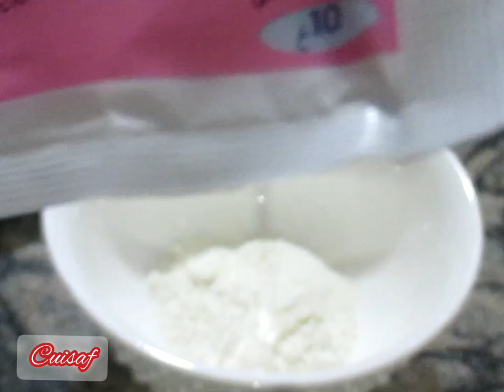احلى كيكة 🥮 🍊برتقال مشربة و مسقية حتى الاعماق🤩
طورطة🥮🍊 البرتقال مسقية و مشربة حتى الاعماق طورطة لذيذة طورطة البرتقال منعشة طورطة البرتقال غنية بفيتامينc علينا تناول البرتقال للمحافظة على صحة اجسامنا من الامراض وخصوصا من نزلات البرد🤩